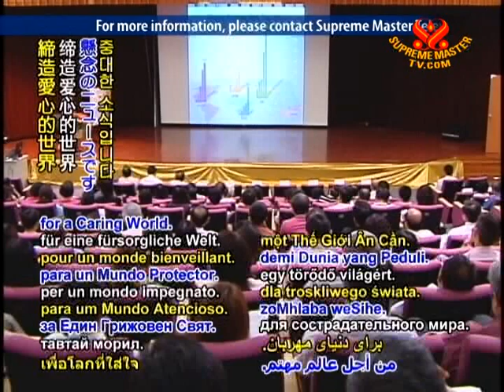Chiayi County Government of Formosa (Taiwan) raises climate change awareness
In ecology news, Chiayi County Government of Formosa (Taiwan) raises climate change awareness. In response to the United Nations International Year of Forests, the Climate Change and the Garden City Peak Forum was held by the Chiayi County Government at the Chiayi County Government building. Distinguished speakers included Nobel Laureate in Chemistry and Honorary President of Formosa (Taiwan)-based Academia Sinica, Dr. Lee Yuan-Tseh ; the 16th Magistrate of Chiayi County, The Honorable Chang Hwa-Kuan; and the President of Chiayi University, Dr. Lee Ming-Jen. They discussed carbon reduction, organic food production, stewardship of the Earth, and promoting the plant-based diet.

(In Chinese)
Dr. Lee Yuan-Tseh (m): We have a great responsibility now. Gradually, we may be able to live an abundant life with the least consumption of energy and other resources. How to live a simple life? Eat vegan, and we can actively promote it.

(In Chinese)
The Honorable Chang Hwa-Kuan (f): We should simplify our life, improve our life quality, grow organic produce, and green our life as much as possible. Have more fruit and vegetables. It is a big contribution to energy conservation and carbon footprint reduction. It is also good for your health.

ANCHOR: Approximately 400 primary through high school principals, teachers, and students, as well as representatives of public organizations, attended the event. Our earnest gratitude, Chiayi County Government, Dr. Lee Yuan-Tseh, The Honorable Chang Hwa-Kuan, and Dr. Lee Ming-Jen, for your commitment to sharing important planet-protecting information. May we all work together to bring about a healthier and sustainable world through peaceful vegan choices.